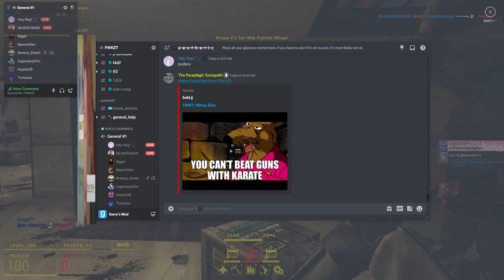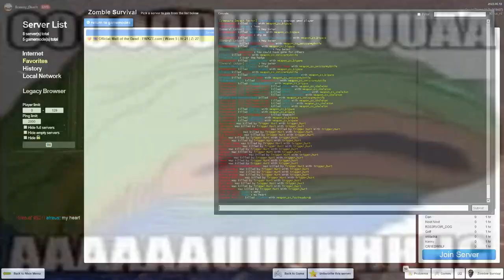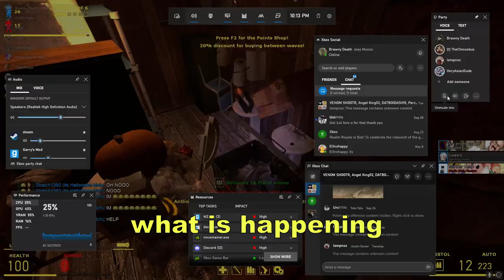Vocalist's window cade + Incubus 2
Friends in the video:
VeryAsianDude

Left 4 Dead 2 - Witch Music